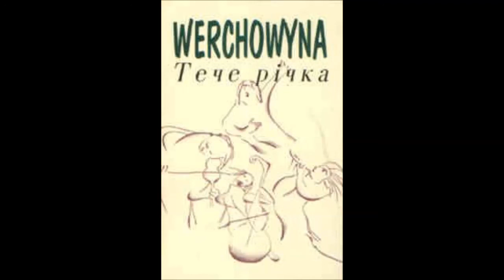Werchowyna - Tecze Riczka (Folk/Poland/1995) [Full Album]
1995

I'm not making any money from this video